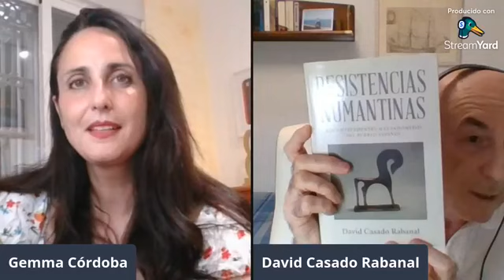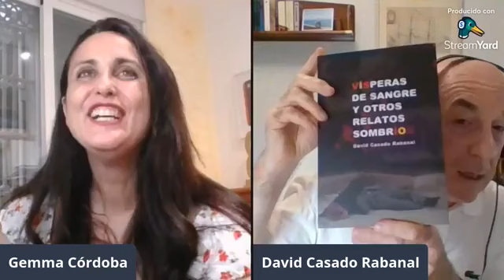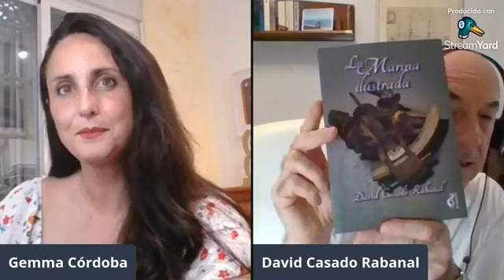La Ventana de las Palabras con David Casado Rabanal